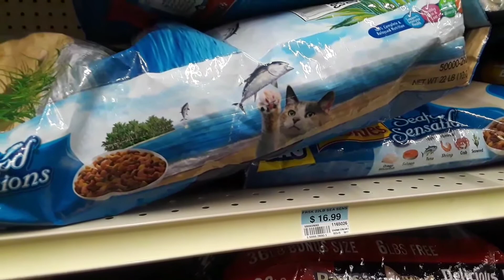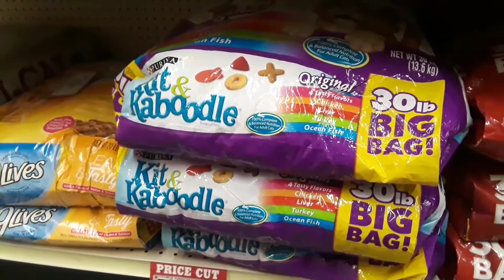8 lbs., for a dollar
Deals sometimes seem to hide in plain sight.